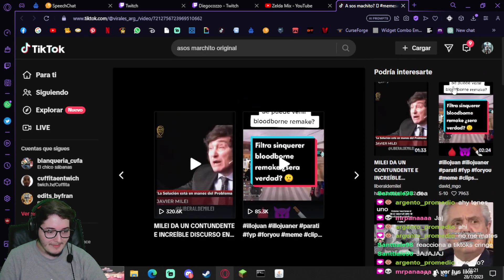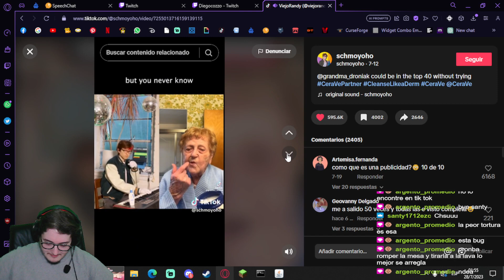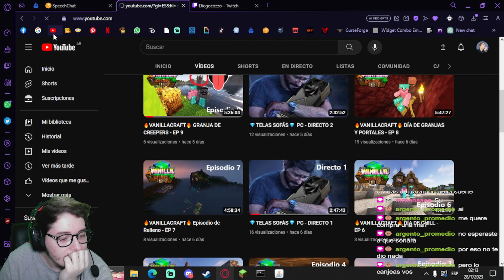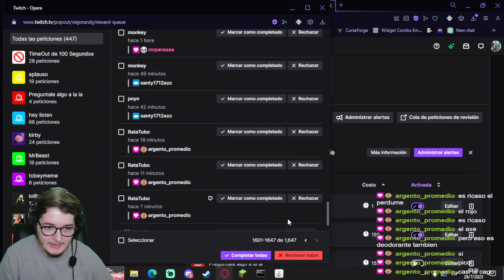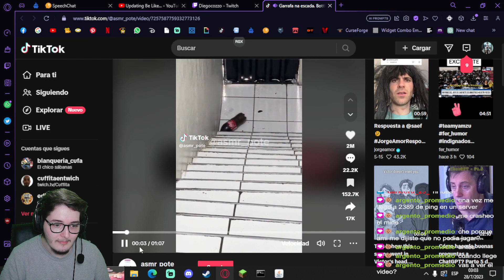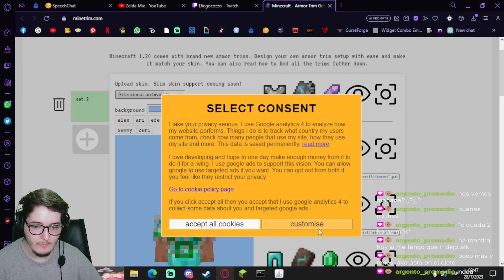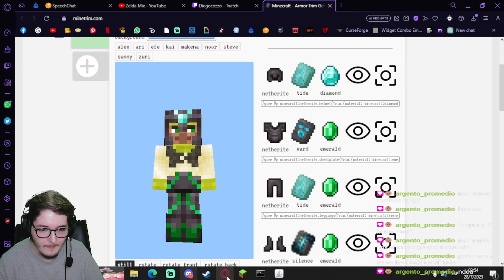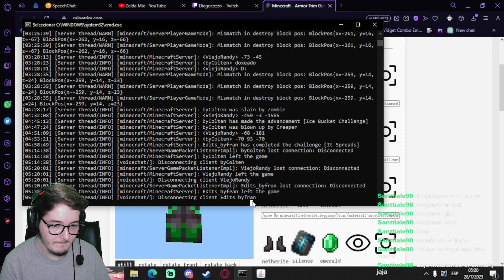🔥VANILLACRAFT🔥 ANCIENT CITY - EP 13.5